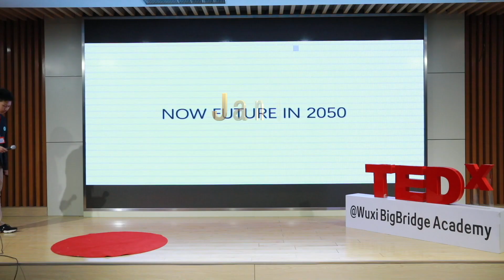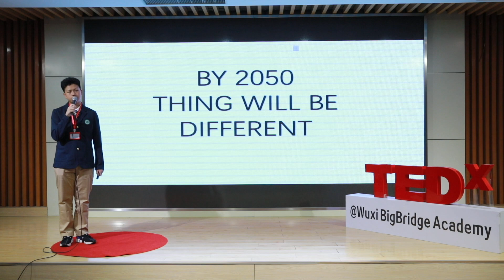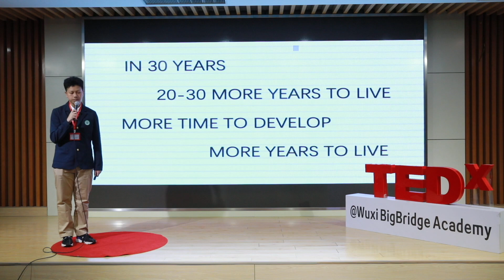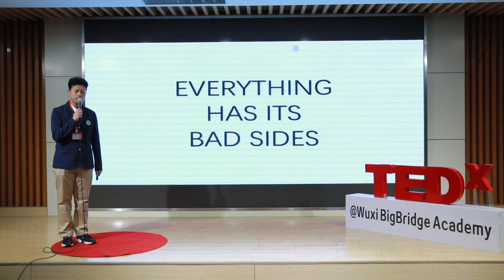To extend life in 2050 | Guancheng Zhang | TEDxWuxiBigBridgeAcademy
There are at least two ways in which we hope to extend life by 2050. First, advances in genetic and medical technology will extend human life by at least 20 to 30 years, and then technological breakthroughs may extend life again. Second, human's way of thinking, personality and knowledge will be fully informationized, and artificial intelligence (AI) will be used as the body carrier to create another kind of life body that is half human and half mechanical. But everything has its dual character.  There are at least two ways in which we hope to extend life by 2050. First, advances in genetic and medical technology will extend human life by at least 20 to 30 years, and then technological breakthroughs may extend life again. Second, human's way of thinking, personality and knowledge will be fully informatized, and artificial intelligence (AI) will be used as the body carrier to create another kind of life body that is half human and half mechanical. But everything has its dual character. As man gradually satisfies his desire for immortality, he must also face future problems. When we open the door of life, will we also open the door of the devil? This talk was given at a TEDx event using the TED conference format but independently organized by a local community.